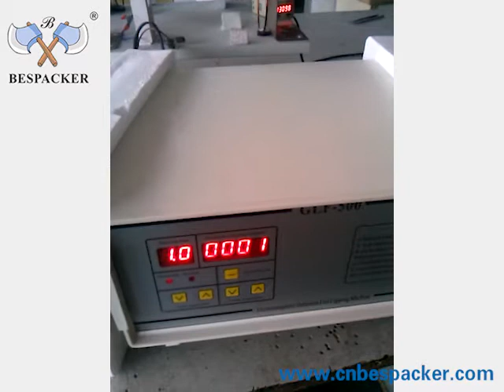Bespacker GLF-500 Manual induction sealer SQ14343-038